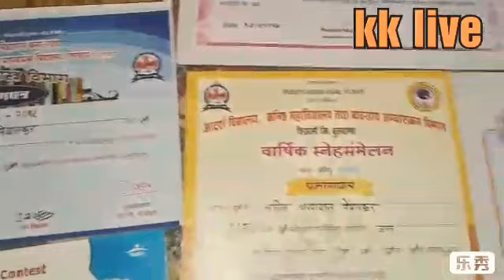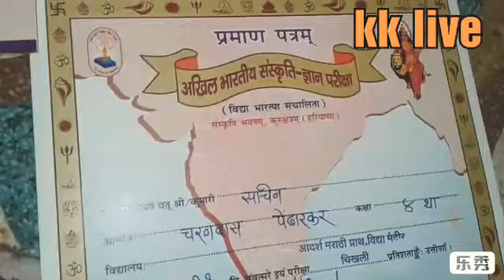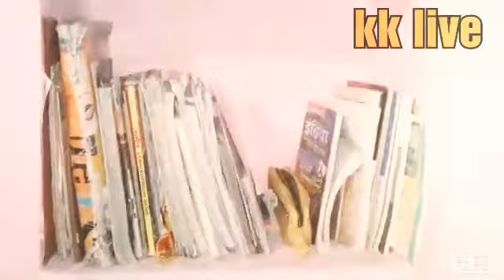मूर्ती घडवणाऱ्या हाताने कमावले 92%मार्क-सचिन पेंढारकर यांनी!प्रतिनिधी-राजेश बिडवे!! kk live chikhli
के के लाईव्ह चिखली!!